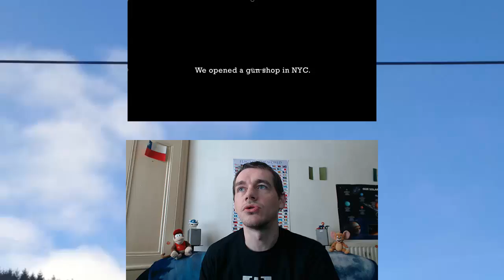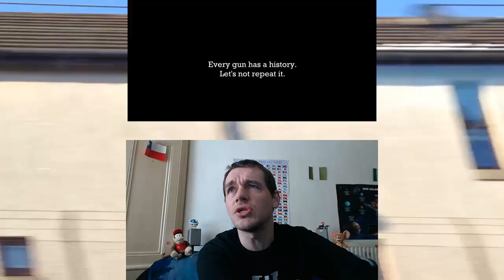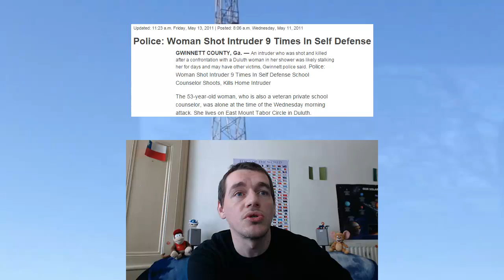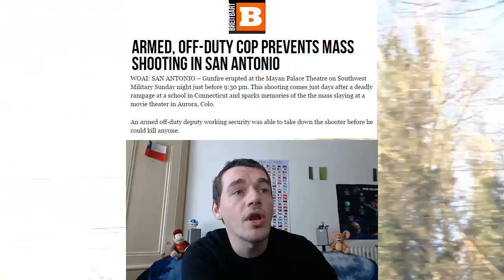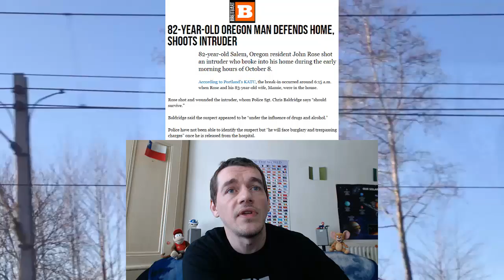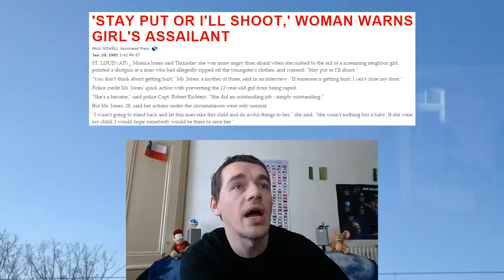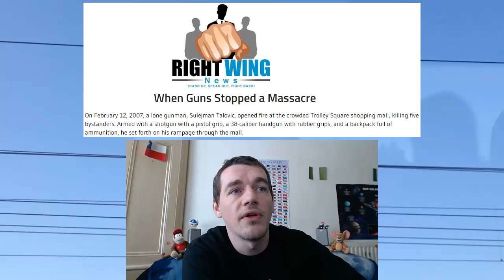Other Guns With History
If you like my stuff please consider supporting my channel;

Yes, I made a video about gun rights, let the shit storm commence.